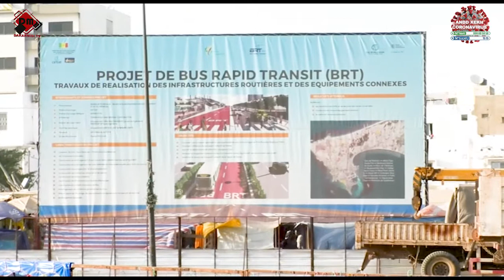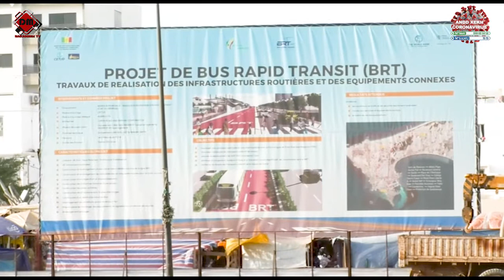DÉGÂTS COLLATÉRAUX DES TRAVAUX DU BRT LES COMMERÇANTS IMPACTÉS DE LIBERTÉ 6 EXIGENT LEUR.....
DÉGÂTS COLLATÉRAUX DES TRAVAUX DU BRT: LES COMMERÇANTS IMPACTÉS DE LIBERTÉ 6 EXIGENT LEUR INDEMNISATION PAR L'ÉTAT ET INTERPELLENT MACKY SALL